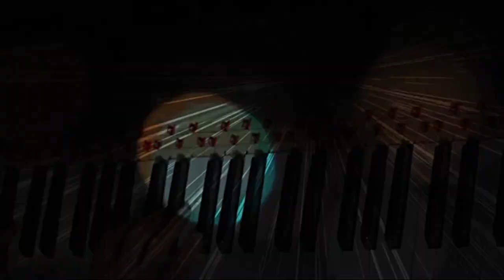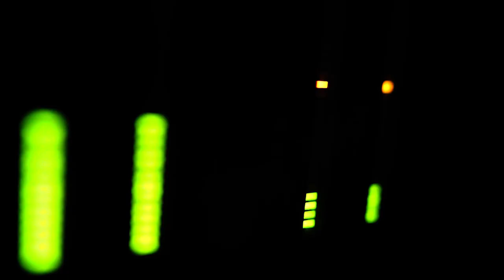Efrik & Per Sahlström - Tears (Remix)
Directed by Efrik

Produced by Kamouflerad Kurbits

Director of Photography: Efrik, Per-Olov Jernberg

Editor: Efrik, Per-Olov Jernberg, Per Sahlström
Colourist: Per-Olov Jernberg
Artwork: Efrik
Post Production Supervisor: Per-Olov Jernberg

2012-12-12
First single from the EP, Once We Said It